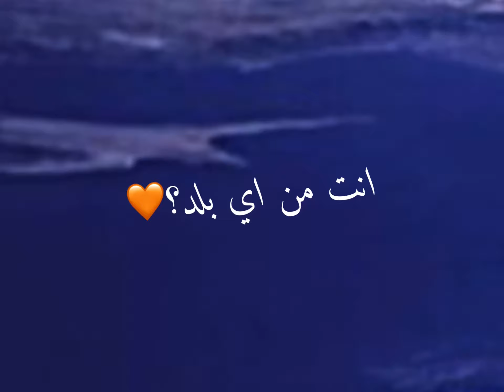انت من اي بلد؟🧡(الي م. في ال فيديو يقول لي ف تعليقات🧡)